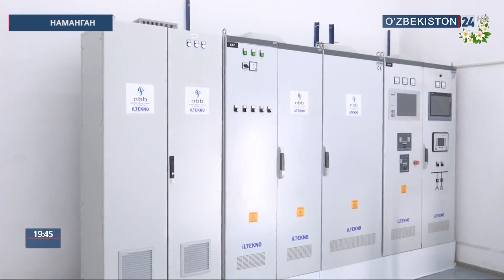Внедрение современных технологий на предприятиях Намангана